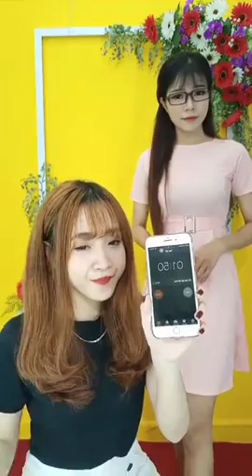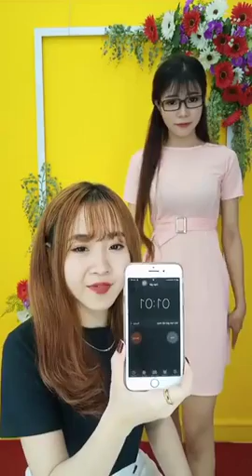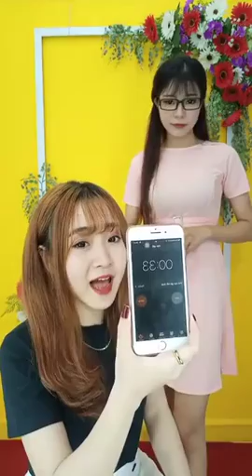Mua thanh ly may in | Mua thanh ly may tinh | Mua thanh ly may photocopy | Mua thanh ly laptop,